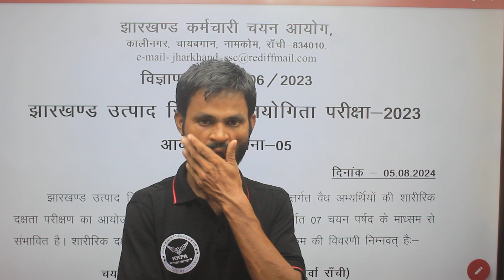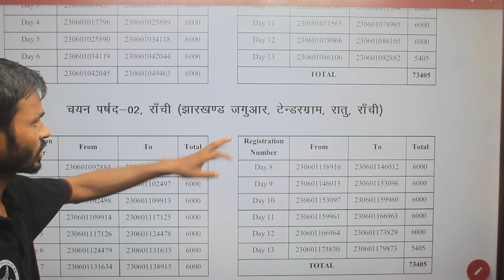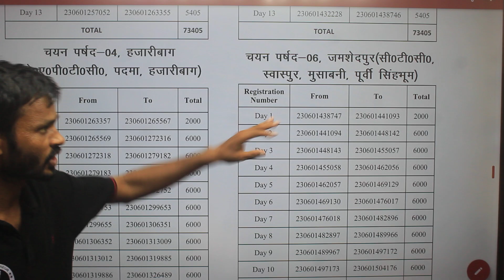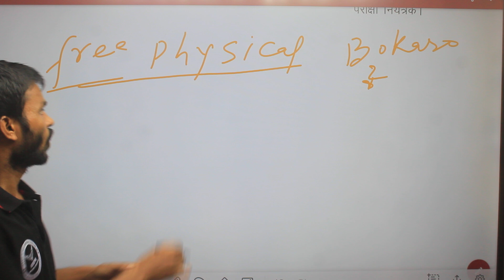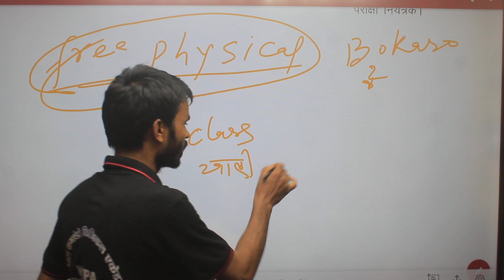Utpad Sipahi Running date Confirm || JSSC New Notice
Utpad Sipahi Running date Confirm || JSSC New Notice 🛑 || ऐसे करोगे पास

vk sir Jharkhand
utpad Sipahi Running date 2024
JSSC Excise Constable Running date 2024 Jharkhand police running date 2024